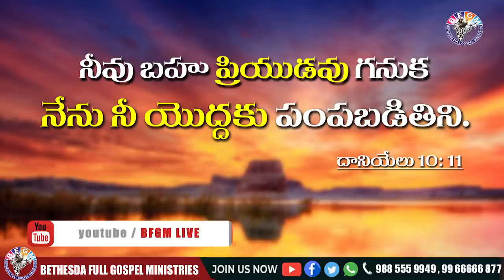Today's promise 12.01.2021 | BFGM LIVE